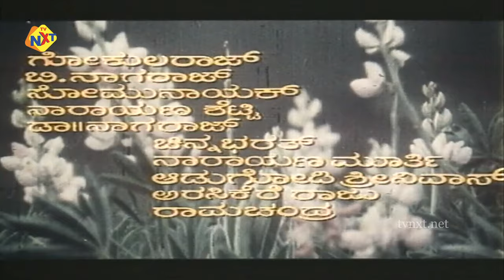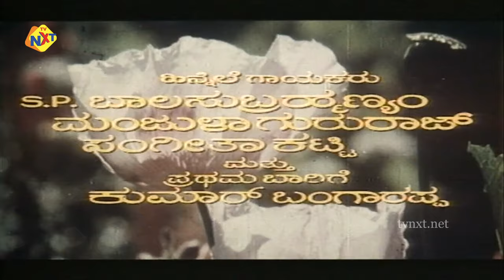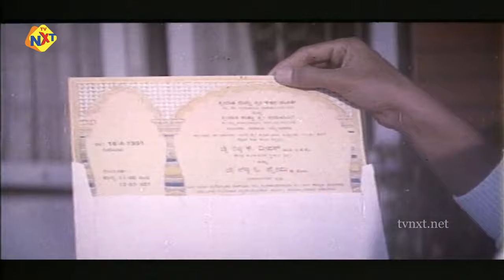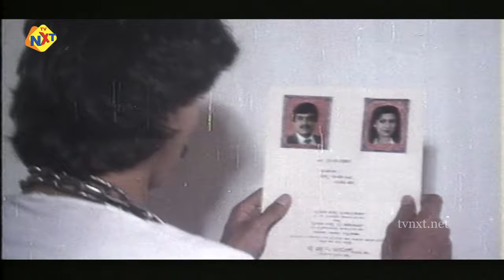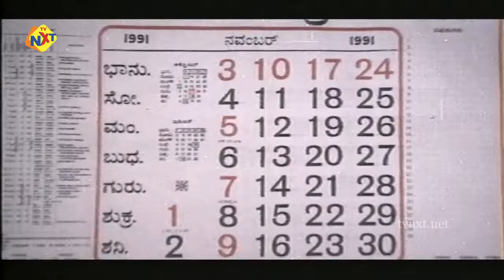Amara Prema - ಅಮರ ಪ್ರೇಮ Kannada Full Movie | Kumar Bangarappa | Chandrika | TVNXT Kannada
Watch and Enjoy Amara Prema - ಅಮರ ಪ್ರೇಮ Kannada Full Movie | Kannada Movies | Kumar Bangarappa | Chandrika | Kumar Bangarappa | Shivaranjini | TVNXT Kannada